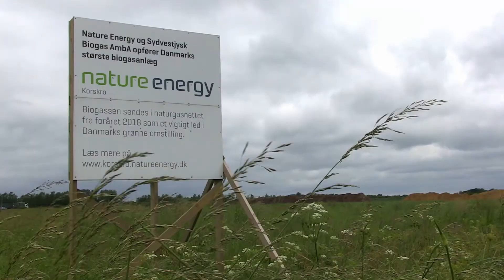Nature Energy - bygger biogasanlæg i Korskro - juni 2017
Nature Energy bygger sammen med 100 leverandører i Sydvestjysk Biogas  Danmarks største biogasanlæg i Korskro ved Esbjerg.